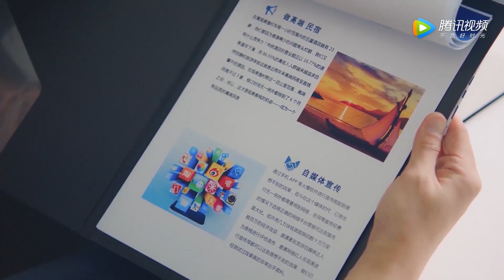By cornering her at the door, did Bossy President reclaim his memory? | Forget You Remember Love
⛱ 🍒 ❤ 【片名- Drama Name】Forget You Remember Love 忘記你，記得愛情
【片段】By cornering her at the door, did Bossy President reclaim his memory? | Forget You Remember Love

【剧情】王子单俊皓，本不可能产生交集的两人，因为一场突如其来的车祸被命运绑到一起。冰山霸总单俊皓因失忆性情大变，变身软萌体贴的暖男茼蒿，在美丽的海岛上，叶芊语逐渐与茼蒿陷入浪漫恋情中。得知茼蒿的真实身份是Senwell集团总经理单俊皓，叶芊语陷入矛盾中。一场阴谋，茼蒿受伤意外恢复记忆，再次变回了冰山“王子”，与叶芊语在海岛相爱的记忆也随之失去。而此时的叶芊语，一方面要面对以单俊皓为首的Senwell集团对海岛的颠覆式重建，一方面又希望努力找回自己失忆的爱人，爱情和生活的双重压力，促使叶芊语不断成长。
▶3月25日首播，每周三至周五晚20点更新。